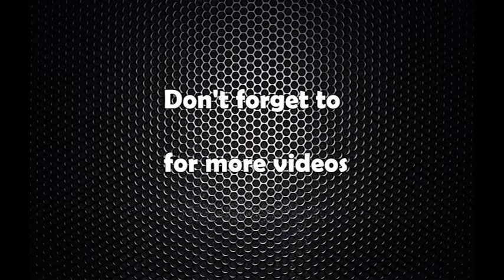जनकपुरको चुनावी सभामा प्रधानमन्त्री शेरबहादुर देउवा